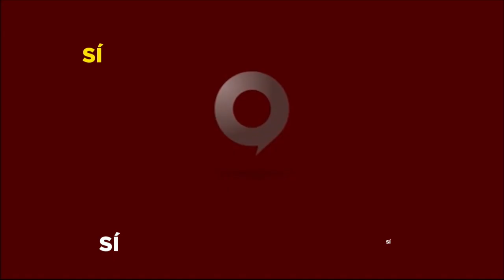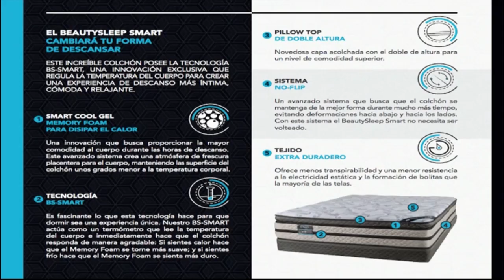Abel Martínez insta al gobierno a buscar soluciones a los problemas